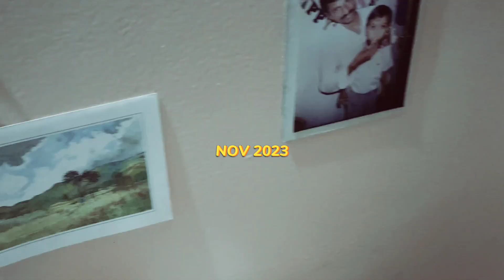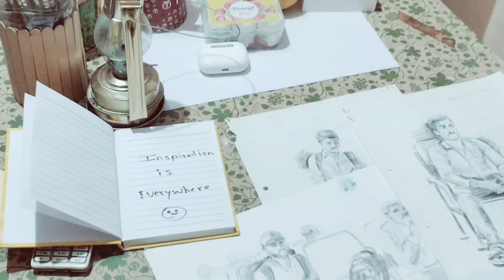Nov 2023 MUMBAI